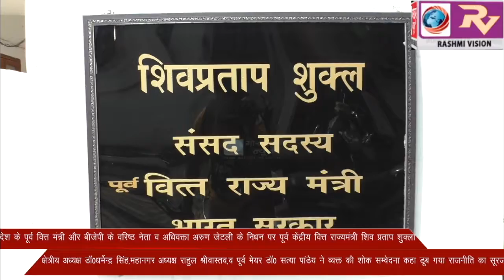देश के पूर्व वित्त मंत्री और बीजेपी के वरिष्ठ नेता व अधिवक्ता अरुण जेटली के निधन पर पूर्व केंद्रीय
देश के पूर्व वित्त मंत्री और बीजेपी के वरिष्ठ नेता  व अधिवक्ता अरुण जेटली के निधन पर पूर्व केंद्रीय वित्त राज्य मंत्री शिव प्रताप शुक्ला, क्षेत्रीय अध्यक्ष डॉ0 धर्मेन्द्र सिंह,महानगर अध्यक्ष राहुल श्रीवास्तव,व पूर्व मेयर डॉ0 सत्या पांडेय ने व्यक्त की शोक सम्वेदना कहा डूब गया राजनीति का सूरज